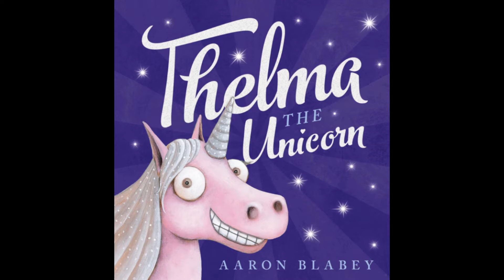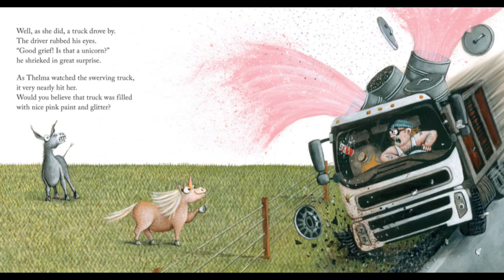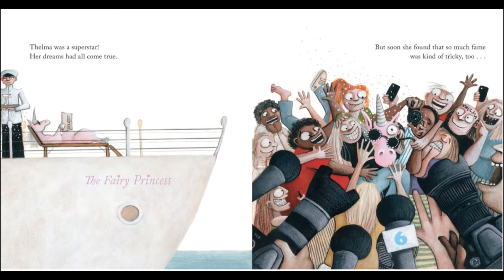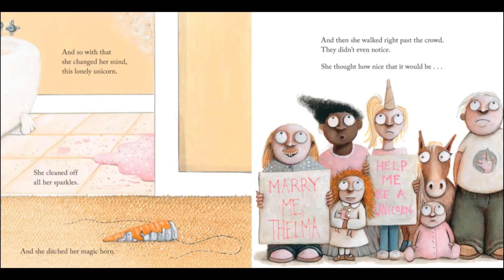🦄THELMA THE UNICORN. (Books read aloud)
Thelma the unicorn . Books read aloud for children.  Unicorn books read aloud,. Thelma the unicorn read aloud.  Unicorn story for children. Childrens books . Read aloud.

Thelma is an ordinary pony who wishes with all her heart to be a unicorn.
Thelma dreams of being a glamorous unicorn. Then in a rare pink and glitter-filled moment of fate, Thelma's wish comes true. She rises to instant international stardom, but at an unexpected cost. After a while, Thelma realizes that she was happier as her ordinary, sparkle-free self. So she ditches her horn, scrubs off her sparkles, and returns home, where her best friend is waiting for her with a hug. From award-winning author Aaron Blabey comes this joyful book about learning to love who you are...even if you don't have sparkles.